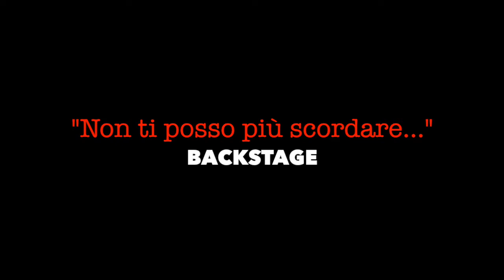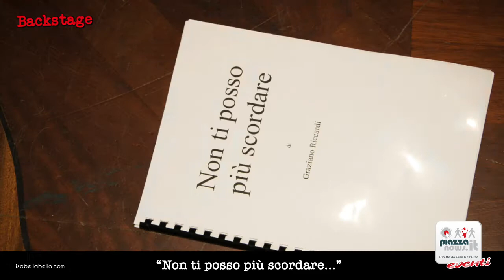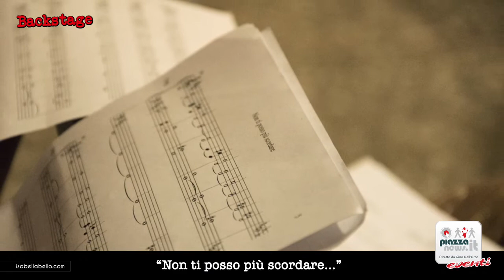Backstage - "Non ti posso più scordare..."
Leggi il quotidiano on line Piazzanews.it diretto da Gino Dell'Orco
Editing: Isabella Bello